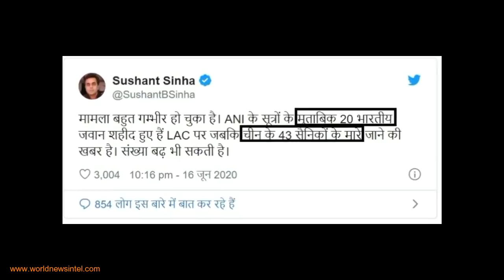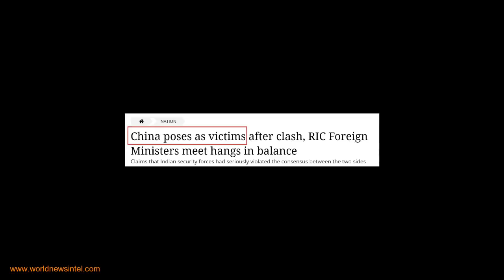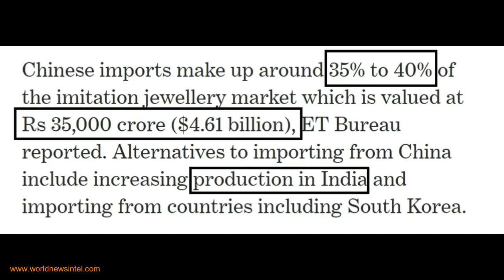Now India's manufacturers will answer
Manufacturers

Sound Source